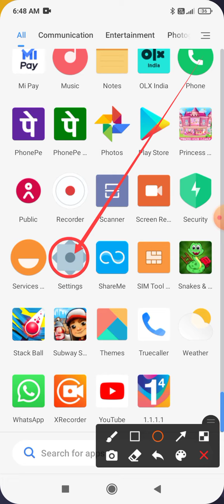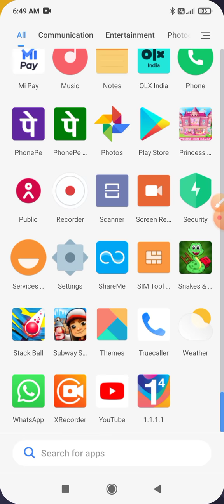🌈How To Fix Colour Inversion In poco x3 pro , x3 change Kaise Thik Kare Colour Correction